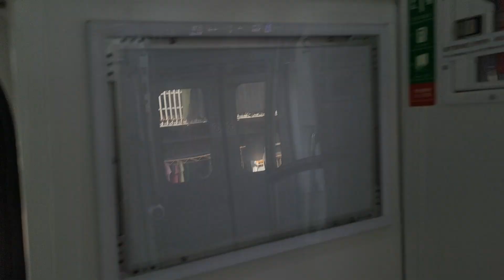410次樹林發車開往台東的超優質直達EMU3000型十二輛編組EMU3038皮蛋豆腐騰雲號藍色帶新城際自強號列車，1137次基隆發車開往苗栗的銀綠色微笑號EMU900型十輛一編組EMU928區間車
113/7/14汐止站8:10分拍攝410次樹林發車經由花東線開往台東的超優質直達EMU3000型十二輛編組EMU3038皮蛋豆腐騰雲號藍色帶新城際自強號列車，1137次基隆發車經由山線開往苗栗的銀綠色微笑號EMU900型十輛一編組EMU928區間車，4152次楊梅發車經由宜蘭線開往福隆的銀綠色微笑號EMU900型十輛一編組EMU906區間車